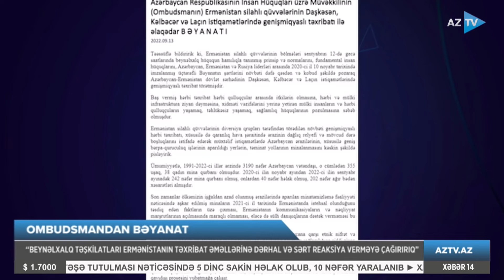Baş Prokurorluq Ermənistanın son təxribatı ilə bağlı məlumat yayıb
BAŞ PROKURORLUĞUN ERMƏNİSTANIN TƏXRİBATI İLƏ BAĞLI MƏLUMATI